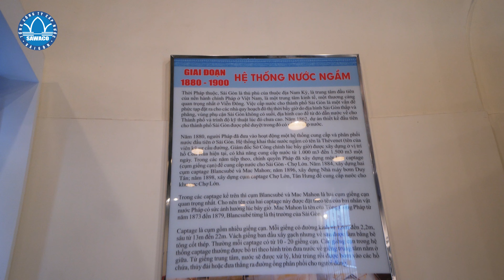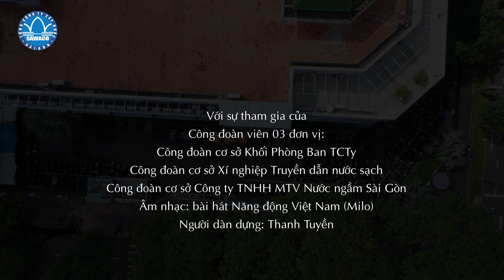Hội thi "Khỏe để lao động sản xuất" - SBD 33, CĐ TỔNG CÔNG TY CẤP NƯỚC SÀI GÒN TNHH MTV